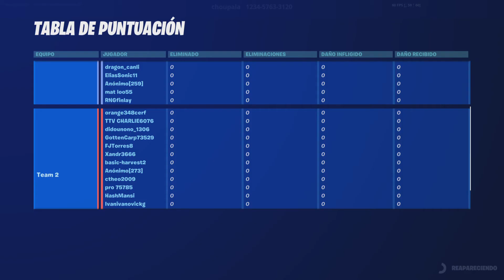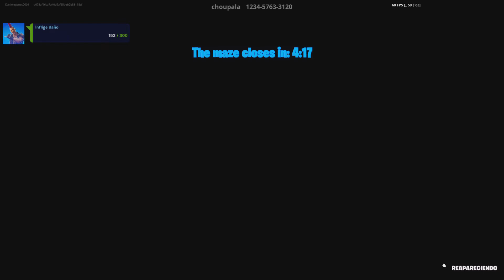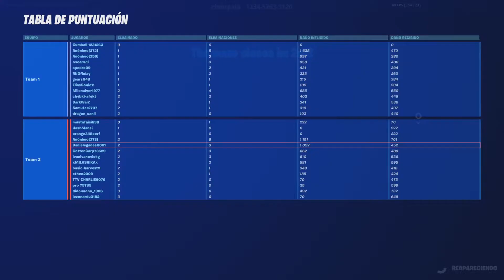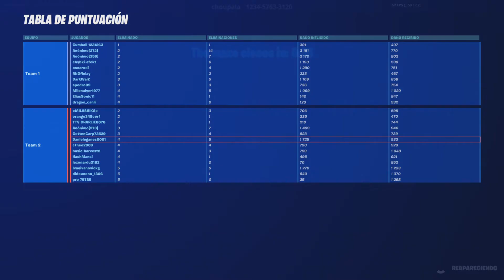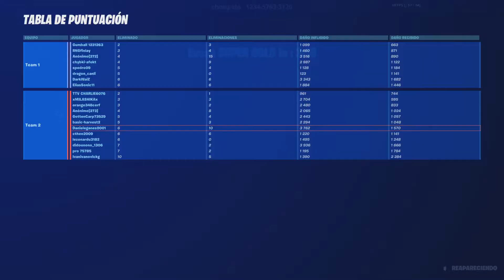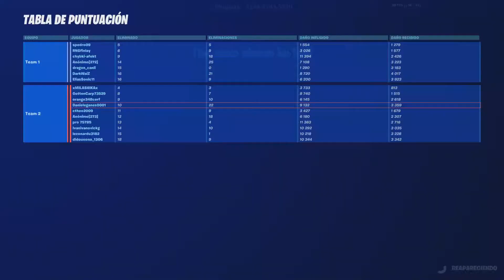Fortnite El dios de las sombras!!!